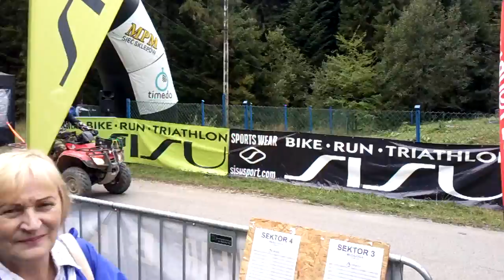Cyklokarpaty 2015.09.06 Koninki - Start Mega\Giga